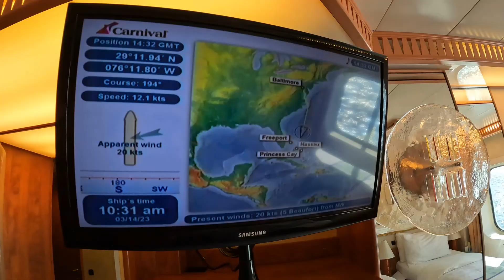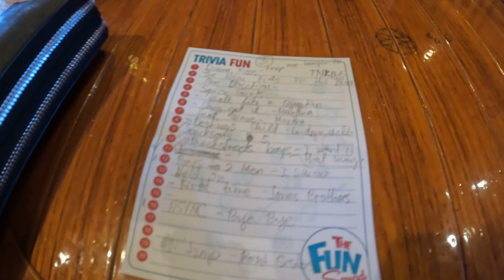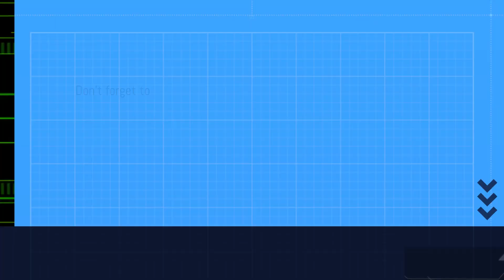3rd day - Fun Day at Sea - Dance Party - Carnival Legend March 14, 2023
Fun Day at Sea - Our 3rd day.